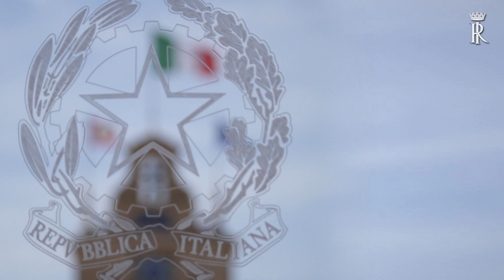Dichiarazioni Consigliere Giovanni Grasso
Il Presidente della Repubblica, Sergio Mattarella, ha convocato per domani mattina alle ore 12.00, al Palazzo del Quirinale, il Professor Mario Draghi.